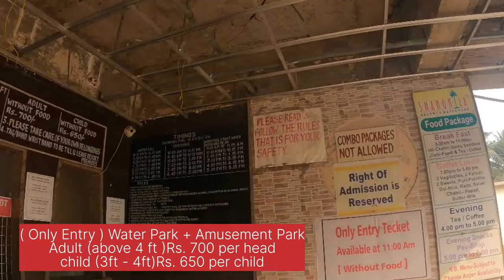Shangrila Resort and Waterpark | A to Z information | Best Waterpark in Mumbai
Day Picnic

Package Type Water Park + Amusement Park +
Adult (above 4 ft ) Rs. 1100 per head

Food Package (Veg) ( Only Entry ) Water Park + Amusement Park
child (3ft - 4ft) Rs. 1000 per head
Rs. 650 per child

Magic of Joy Beyond your imagination Shangrila Resort

The perfect retreat is only a pleasurable one hour drive from the suburbs of Mumbai, like Dadar, Bandra. Eleven Kilometers from Bhiwandi-Kalyan junction on the Mumbai - Nashik Highway. It is a spectacular place for those who yearn for moments of pure enjoyment with family and friends every now and then. Set amidst a crescent of hills under a vast uninterrupted sky, Shangrila Resort is ready to welcome you for the great splash of fun.